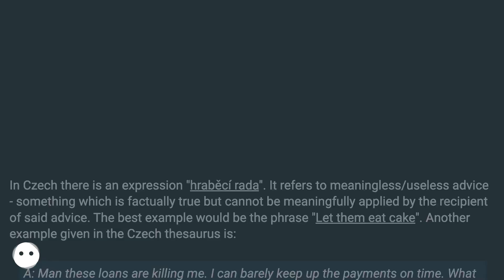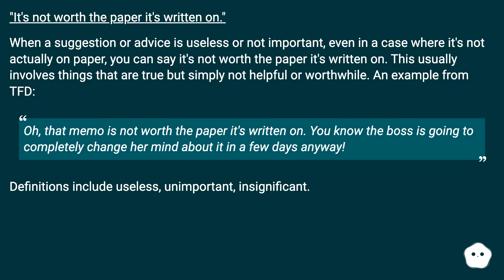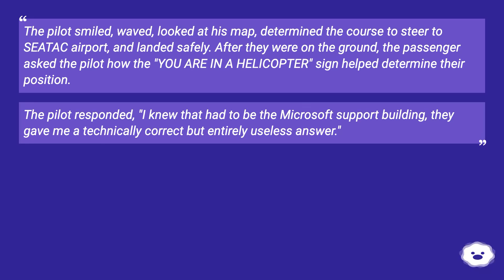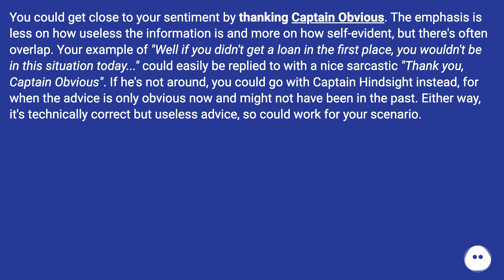"It's not worth the paper it's written on." When a suggestion or advice is useless or n...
Chapters
00:00 What Is A Word/Expression For Useless Advice?
00:39 Answer 1 Score 8
01:10 Answer 2 Score 29
02:45 Answer 3 Score 7
03:06 Answer 4 Score 22
03:43 Thank you